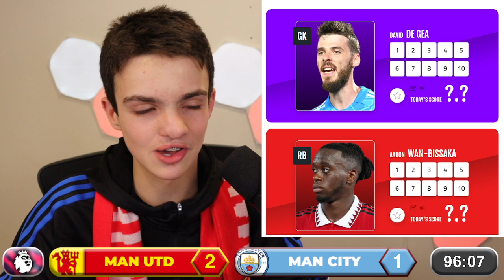Manchester United 2-1 Manchester City PLAYER RATINGS | Premier League 2022/23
My player ratings for Manchester United's 2-1 win over Manchester City at Old Trafford. MANCHESTER IS RED!

UCATT FC, just an Aussie creating football content for you!